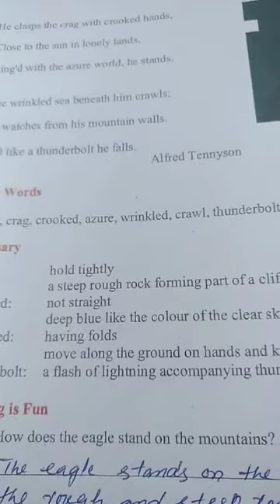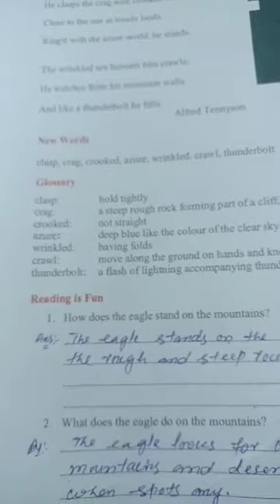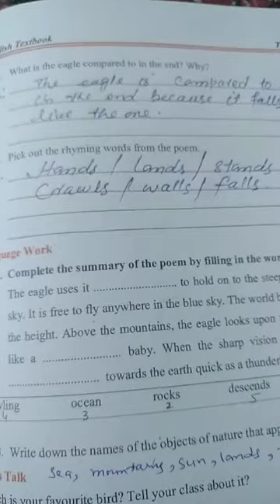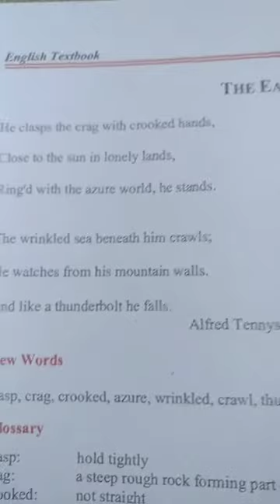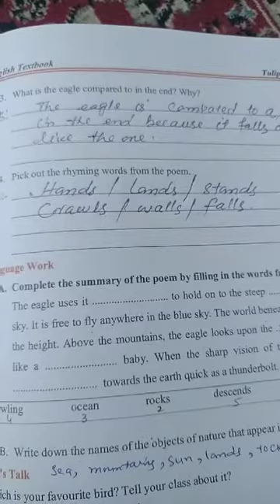subject..English...class...5th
Topic..The Eagle